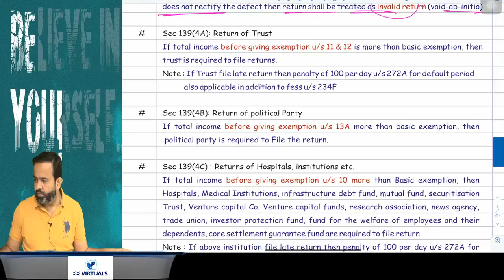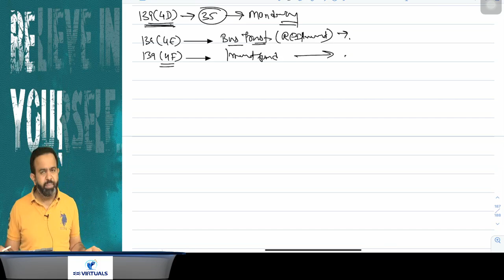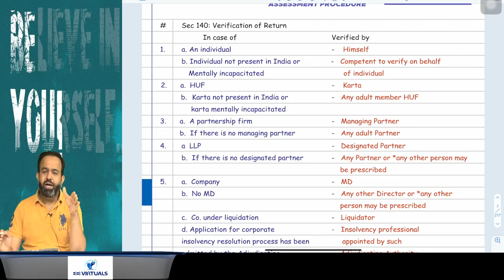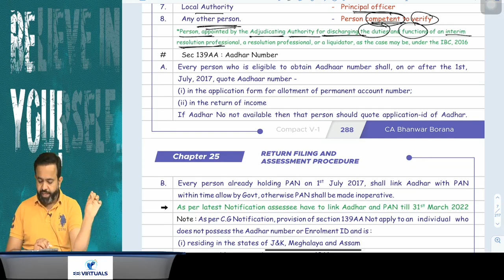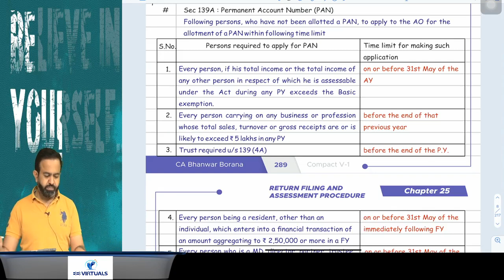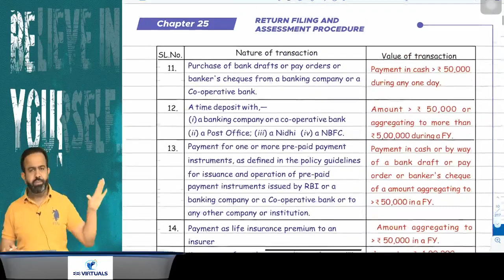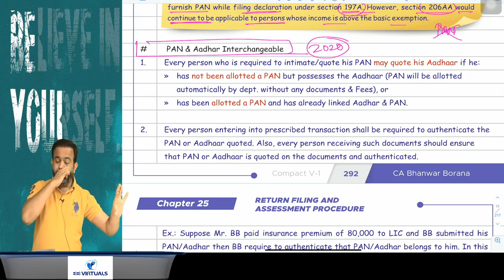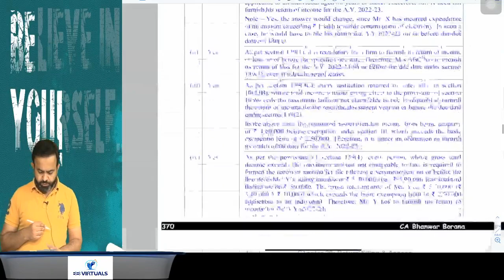Fastrack MAY/NOV-22 Assessment Procedure Part- 2